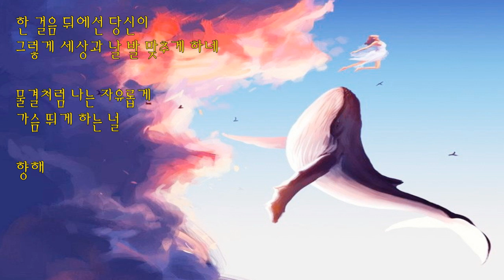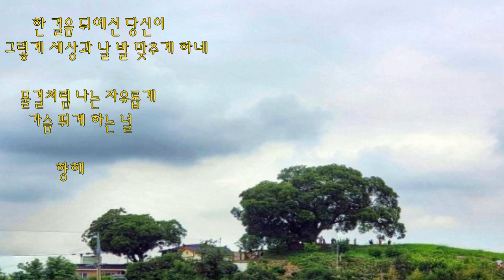용기-넬/이상한 변호사 우영우OST/커버송/코드(더보기)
구독👍좋아요💙
기타정원 이상한 변호사 우영우OST"용기"라이브 커버 영상

용기NELL(Brave)cover  (슬로우 록 slow rock)
          G                            Cadd9
너를 보며 나를 생각 했어
        G                            Cadd9
머뭇거리는 그 눈빛으로
             Am7                                Dsus4
왠지 모를 너만의 것이 있겠다고
D                          Bm7
조용히 맴도는 네가
                                   Em
말없이 말하는 네가
               Am7             Dsus4 D
너 다웁게 빛나는 걸

              G                          Cadd9
너를 보며 나를 알게 됐어
          G                                          Cadd9
작은 그곳에 숨 돌릴 틈 없다는 걸
              Am7                            Dsus4
알 수 없는 바람이 날 찾아왔어
D                        Bm7
나처럼 꿈꾸는 네가
                           Em
자꾸만 보이는 네가
                Am7                Dsus4 D
소리 없이 내 문을 열어

G                           Bm7
한 걸음 뒤에선 당신이
Em             Am7         D7
그렇게 세상과 날 발 맞추게 하네
G                  Bm7             Em
물결처럼 나는 자유롭게
         Am7           Dsus4     G
가슴 뛰게 하는 널    향해

G  Cadd9 Cadd9  D  C  Cm   G

편곡/커버 기타정원